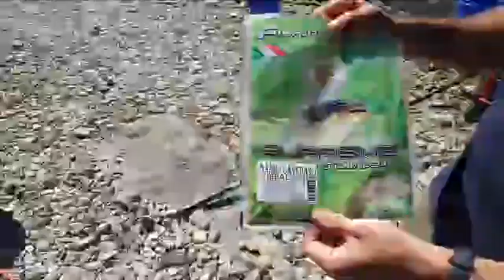Pesca a Feeder Vs Specialist Vs Bolognese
Qual'è la tecnica più efficace? La tradizionale è amata pesca a Bolognese oppure le "nuove" tecniche dello specialist o del feeder.

Insieme ai ragazzi de  @ilparadisodelpescatore4082, andiamo a scoprire le tecniche in diretta e quale avrà più catture.